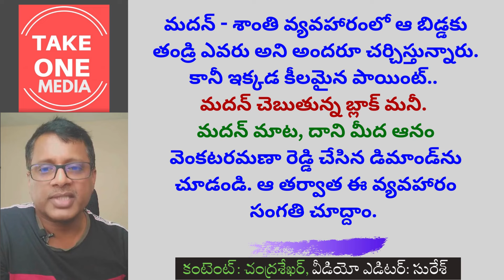ఇది శాంతి - మదన్ వ్యవహారంలో కీలక పాయింట్.. ఆనం పట్టుకున్నాడు.. అసలు ఈ కథ ఎక్కడి దాకా వెళుతుంది? TOM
Hi.. Welcome To Take One Media YouTube Official Channel. This channel concentrates on Telugu States, Telugu Politics, Andhra Pradesh, Telangana, Latest News, Current Affairs, Tollywood, Telugu Cinema News And Other Major Developments